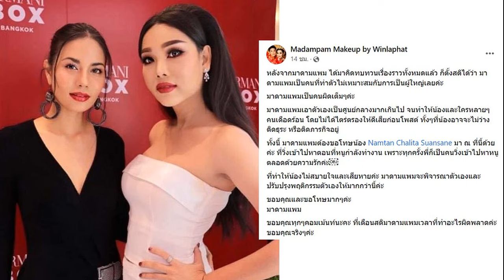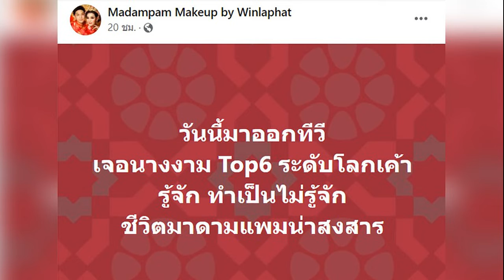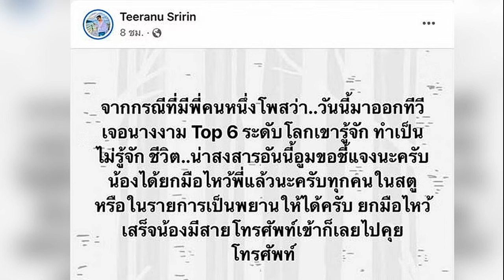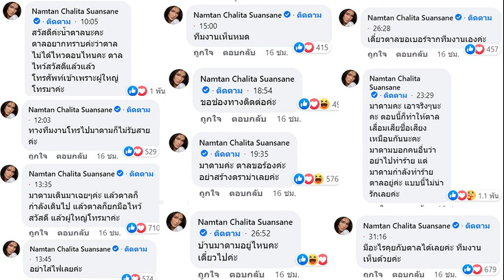ครอบครัวร่ำไห้ รอง เค้ามูลคดี ช็อกเลย เช้ามืดจะไปเจอพี่แอ๊ดพบเสียแล้ว ทั้งที่แข็งแรง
เสียใจครั้งยิ่งใหญ่สนิทพี่แอ๊ดมากบ้านก็อยู่ติดกัน ครอบครัวร่ำไห้สุดเศร้า รอง เค้ามูลคดี ช็อกเลย เช้ามืดก็บอกกับพี่แอ๊ดว่าเดี๋ยวจะไปเจอกัน ปรากฏไปพบพี่แอ๊ดเสียชีวิต ทั้งที่แข็งแรง
พ่อรอง เค้ามูลคดี ศิลปินแห่งชาติ ปีพ.ศ2560 กล่าวถึงการจากไปของพระเอกตลอดกาล แอ๊ด สมบัติ เมทะนี ศิลปินแห่งชาติ ประจำปี 2559
ช็อกไหมกับเหตุการณ์เช้านี้?
“ช็อกเลย จริงๆ กำลังนั่งคุยกับลูกๆ อยู่ว่าทำไมพักนี้คนหลับตายเยอะ ภรรยาเพื่อนก็หลับตาย เมื่อเช้ามืดก็บอกกับพี่แอ๊ดว่าเดี๋ยวจะไปเจอกัน ไปมาปรากฏว่าพี่แอ๊ดเสียแล้ว เป็นการเสียใจครั้งยิ่งใหญ่ เพราะว่าเราสนิทกับพี่แอ๊ดมาก แล้วบ้านก็อยู่ติดกันด้วย ถามว่าก่อนหน้านี้พี่แอ๊ดมีท่าทีว่าจะไปไหม ไม่มีเลย พี่แอ๊ดแข็งแรงกว่าเราอีก เราก็ไม่รู้ว่าเป็นเพราะอะไร ตอนนี้ก็ยังคุยกันไม่รู้เรื่องกับทางครอบครัวพี่แอ๊ด เพราะเขาร้องไห้อย่างเดียว คือครอบครัวเขารักกันกลมเกลียว พ่อแม่ลูกเขาอยู่ด้วยกันตลอด”
การนอนใหลตาย มันเกิดขึ้นได้ในช่วงวัยนี้?
“มันไม่เกี่ยว ภรรยาเพื่อนเราก็ไปตอนอายุ 30 ปี บางทีมันอาจจะเกิดจากอาการเหนื่อยง่าย แล้วเราพักผ่อนไม่เพียงพอก็เป็นได้ มันหลายอย่างอ่ะ คือโรคอย่างนี้ต้องให้หมอวินิจฉัย เราก็ได้แต่เดากันนะ เพราะพี่แอ๊ดก็ไม่น่าจะเหนื่อยอะไร เพราะงานแกก็ไม่ได้ทำแล้ว ตอนนี้พี่แอ๊ดเขาอายุ 87 ปี ห่างจากพ่อรอง 11 ปี”

ความสัมพันธ์ในอดีตสนิทกันแค่ไหน?
“สนิทกันมาก ถ่ายหนังก็ถ่ายด้วยกันพี่แอ๊ดเป็นพระเอก ส่วนเราก็เล่นเป็นตลกตามพระเอก ถ่ายละครด้วยกันเยอะมากเลยตอนนั้น แล้วก็ไปถ่ายหนังที่เมืองนอกด้วยกันอีก ครอบครัวเราสนิทกัน เพราะบ้านเก่าพี่แอ๊ดตรงฝั่งธนบุรี เวลาว่างเราก็จะขับรถไปหา ไปนั่งกินข้าวคุยกัน แล้วตอนหลังแกก็ย้ายมาอยู่ติดบ้านเราเลยเลยสนิทกันมากขึ้น”
ช่วงหลังๆ ได้เจอกันบ้างไหม?
“เจอบ้าง เพราะอารองย้ายบ้าน ไปเจอกันตามงาน นานๆ เจอที แต่แกก็ยังแข็งแรง มีแต่เรื่องตาเท่านั้นแหละที่แกมองไม่ชัด แล้วหูก็อื้อ นอกนั้นแกแข็งแรง เดินเหินได้ นอนหลับปกติ แต่พี่ตุ๊ กาญจนา บอกได้ยินเสียงแกกรน กรนดังทีเดียว แต่พี่ตุ๊ก็ไม่ได้สงสัยอะไร”
ผลงานชิ้นเอกของอาแอ๊ดเป็นตำนานหลายเรื่อง?
“โอ้โห เล่นหนัง 500-600 เรื่องอ่ะ บางเรื่องหนังได้รางวัลตุ๊กตาทองก็มี อย่าง บางระจัน เขาเป็นพระเอกอันดับหนึ่งของประเทศไทยนะ เรื่องผลงานเด่นๆ ไม่ต้องถามเพราะเยอะมาก”